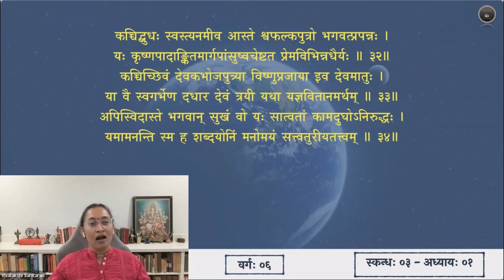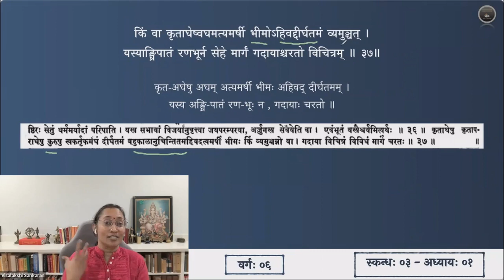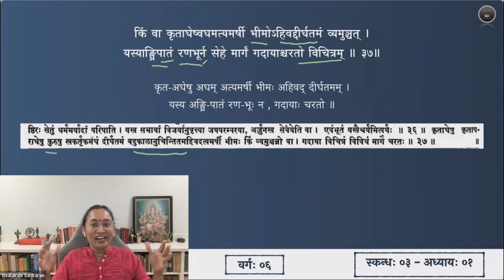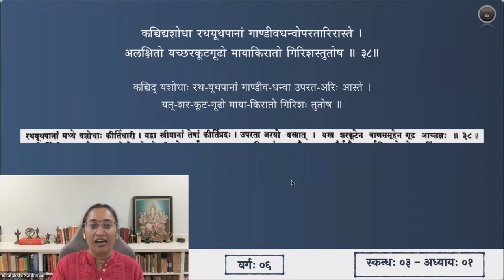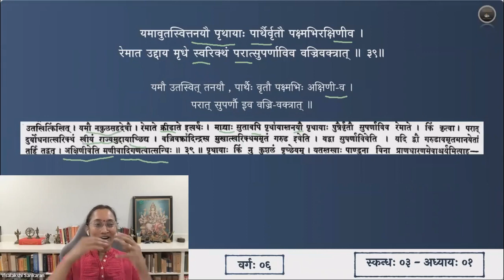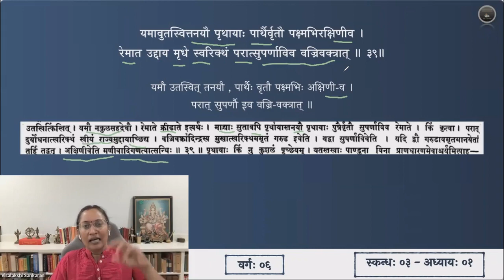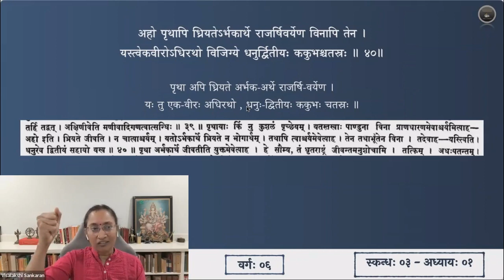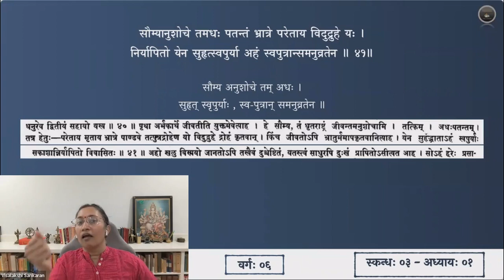श्रीमद्भागवतम् — भावार्थदीपिका — Skanda 03 — Chapter 1 — Slokas 35-41 — Session 06